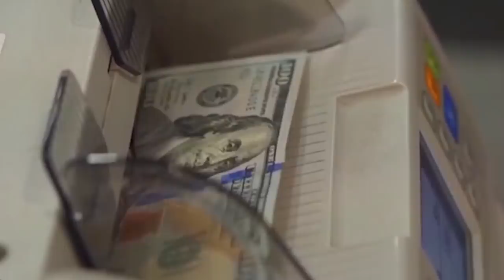🔥¡BIDEN, el monstruo ya está aquí!🔥: dispara el IPC hasta el 4,2% en EEUU y toca máximos desde 2008